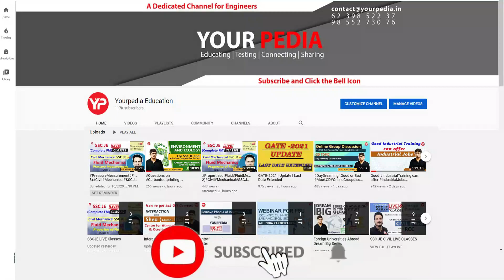Artificial Intelligence Lab visit @IIT Ropar | Interaction with PhD Scholar, Ms Surbhi